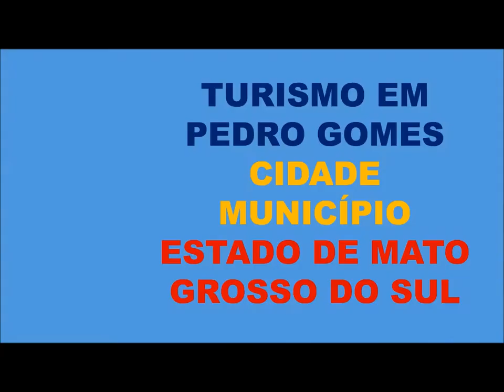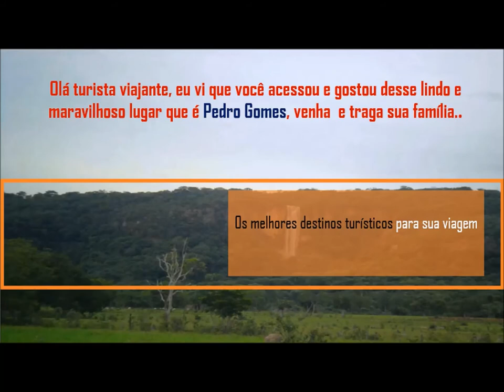Cidade de Pedro Gomes Mato Grosso do Sul